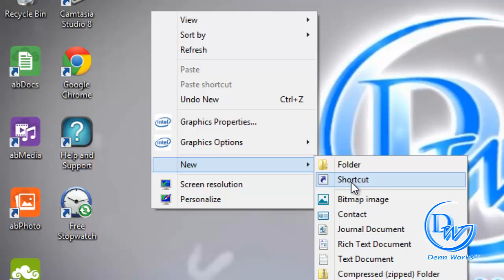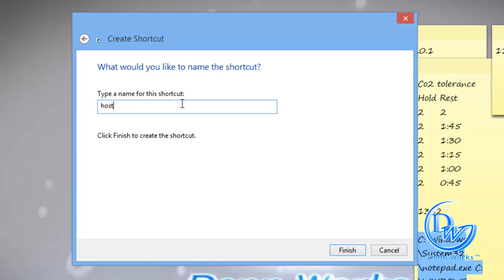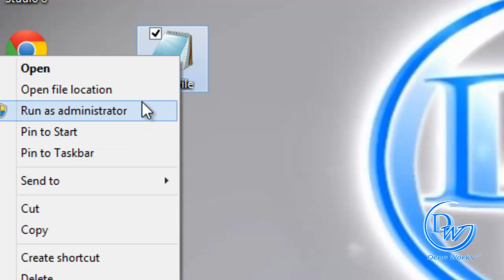Edit Hosts File Access is Denied Error Fix for Windows 8.1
This is my video tutorial on how to Edit and Save Hosts Files in Windows 7 and Windows 8.1.

The code which you need to copy and paste is provided below:
C:\Windows\System32\notepad.exe C:\WINDOWS\system32\drivers\etc\hosts

= IF YOU WANT ME TO DO FREE TUTORIALS FOR YOU =